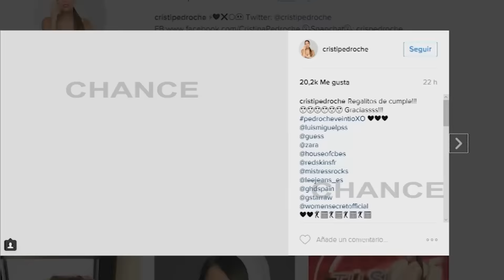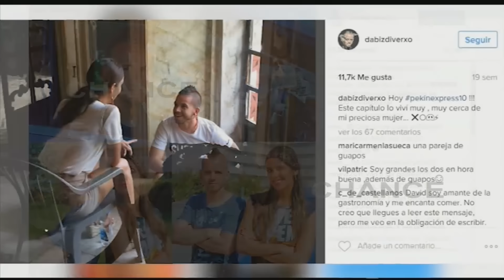David Muñoz felicita a Cristina Pedroche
Sus ojos, su sonrisa y una promesa: ser siempre uno. La romántica felicitación de David Muñoz a Cristina Pedroche ha hecho suspirar a los fans de la pareja. Con una foto de los dos publicada en su Instagram, el chef ha felicitado los 28 años recién cumplidos de su mujer.